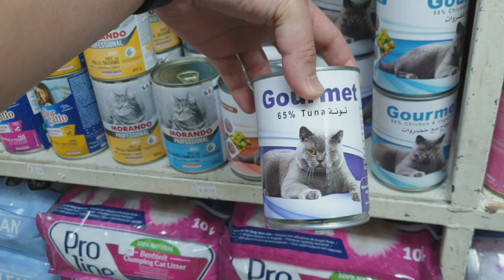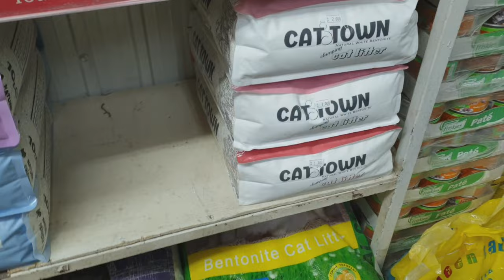PAANO PUMILI NG PET CARRIER NA PWEDE SA EROPLANO | CAT AND DOG CRATES APPROVED BY AIRLINE | PET CAGE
PAANO PUMILI NG PET CARRIER NA PWEDE SA EROPLANO
CAT AND DOG CRATES APPROVED BY AIRLINE | PET CAGE

O
PAANO GAMUTIN ANG UBO AT SIPON NG PUSA | MURANG GAMOT PARA SA UBO AT SIPON NG PUSA

PROSESO PARA SA PAG UWI NG ALAGANG PUSA AT ASO | PROCEDURE FOR SENDING PETS IN PHIL

PAANO GUMAWA NG DIY NA LARUAN NG PUSA | HOW TO MAKE DIY CAT TOY **MUST WATCH**